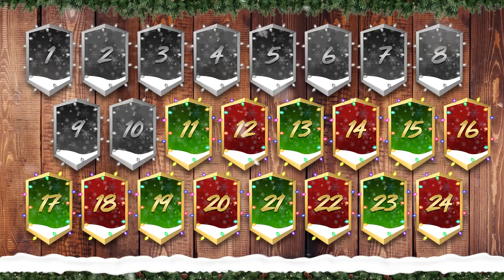FIFA 23: ICON im 500.000 MÜNZEN PACK Mind the Gap 😱😨 ADVENTSKALENDER #11 ❄️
Fifa 23 Adventskalender #11 - Mind the Gap zum 500k Pack

*Werbelinks